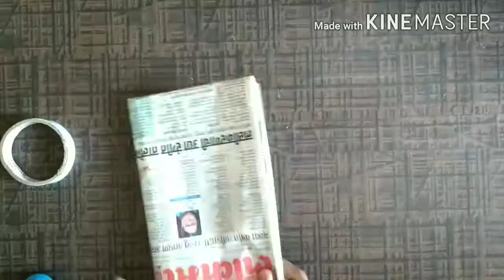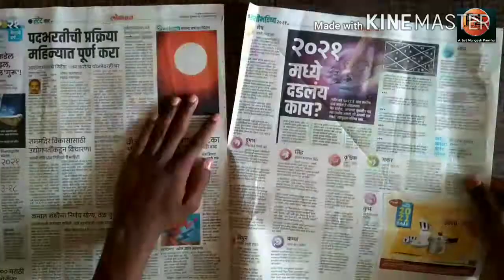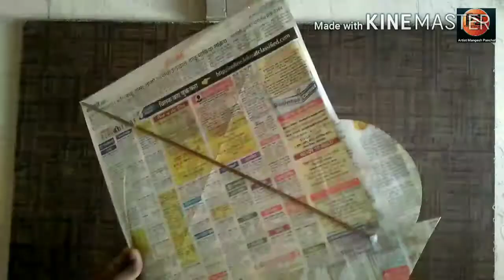💯 work live proof how to make 🪁kite at home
welcome back to my channel guys mein ho Mangesh panchal aur ab Dekh rahe hamara YouTube channel. aaj ki video mein main aapko kite banana sikhao khaunga vah bhi 2 minutes me with live proof.video achcha laga to like or comment jarur.